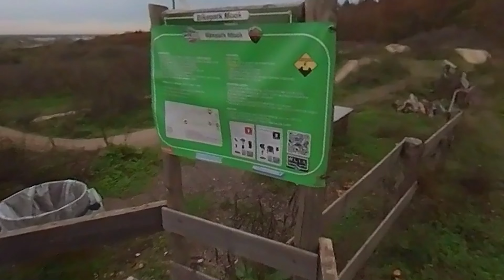kingsong S 22 @Bikepark Mook FULLHD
Middagje spelen op het bikepark in Mook.